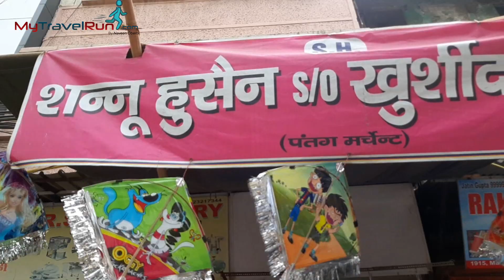Wholesale Kite Market | Kite Market in Delhi | Lal Kuan | सबसे सस्ती पतंग, माँजा, चार्की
In this video, I have shown the Lal Kuan kite market ..it is one of the famous kites market in delhi where you can buy kites and other stuff at wholesale rates.

kite flying
cheapest kite market
kite market
wholesale kite.shop
kite shop delhi
delhi wholesale kite market
patang
kite
patang saste mai
sasti patang

Address: Lal Kuan, Chandni Chowk
Metro station: Chawri Bazar
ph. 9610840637